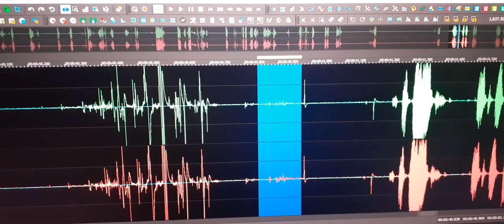10. EVP “In this house” was a response.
I asked who’s here and where are you. I expected a name or for someone to tell me where in the room they were.